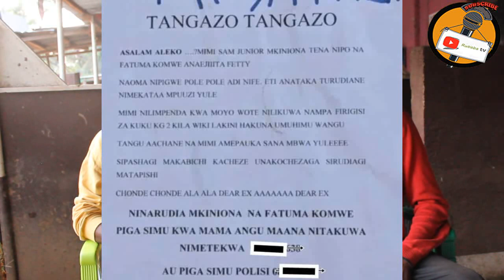SAM JUNIOR: ANAETREND KWA KUMUANDIKIA BANGO X WAKE FATUMA KOMWE/ KAPATA MCHUMBA DAR